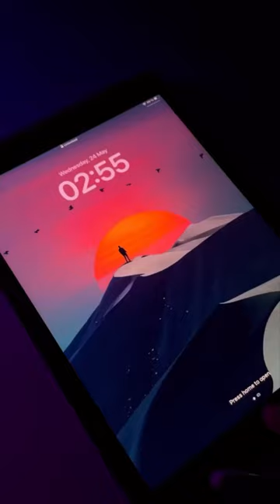Procreate art tutorial 🍃✨Miss Fortune from LOL☠️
Miss Fortune from League of Legends fanart ❤️‍🔥 music oldways - witch hunter